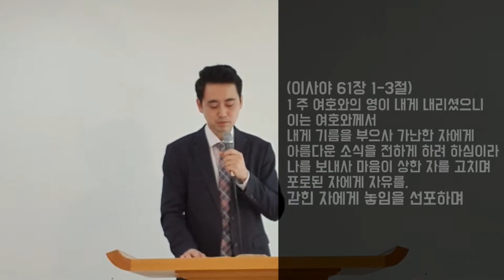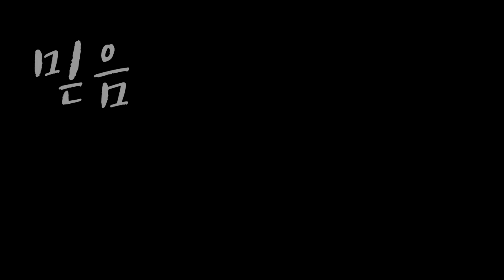길 위의 교회 주일설교(편집) [ 내가 기도하노라 ] 이사야 61장 1-3절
BIBLE reference

(이사야 61장 1-3절, 개역개정)
1   주 여호와의 영이 내게 내리셨으니 이는 여호와께서 내게 기름을 부으사 1)가난한 자에게 아름다운 소식을 전하게 하려 하심이라 나를 보내사 마음이 상한 자를 고치며 포로된 자에게 자유를, 갇힌 자에게 놓임을 선포하며
2   여호와의 은혜의 해와 우리 하나님의 보복의 날을 선포하여 모든 슬픈 자를 위로하되
3   무릇 시온에서 슬퍼하는 자에게 화관을 주어 그 재를 대신하며 기쁨의 기름으로 그 슬픔을 대신하며 찬송의 옷으로 그 근심을 대신하시고 그들이 의의 나무 곧 여호와께서 심으신 그 영광을 나타낼 자라 일컬음을 받게 하려 하심이라

(이사야 61장 1-3절, 새번역)
1   주님께서 나에게 기름을 부으시니, 주 하나님의 영이 나에게 임하셨다. 주님께서 나를 보내셔서, 가난한 사람들에게 기쁜 소식을 전하고, 상한 마음을 싸매어 주고, 포로에게 자유를 선포하고, 갇힌 사람에게 석방을 선언하고,
2   주님의 은혜의 해와 우리 하나님의 보복의 날을 선언하고, 모든 슬퍼하는 사람들을 위로하게 하셨다.
3   시온에서 슬퍼하는 사람들에게 재 대신에 화관을 씌워 주시며, 슬픔 대신에 기쁨의 기름을 발라 주시며, 괴로운 마음 대신에 찬송이 마음에 가득 차게 하셨다. 그리하여 사람들은 그들을 가리켜, 의의 나무, 주님께서 스스로 영광을 나타내시려고 손수 심으신 나무라고 부른다.

NOTE
하나님께서 부어주시는 은혜가 늘 충만하시길 기도합니다.

| Unite with
  + WELIVE
  + BGM. Eva Kim